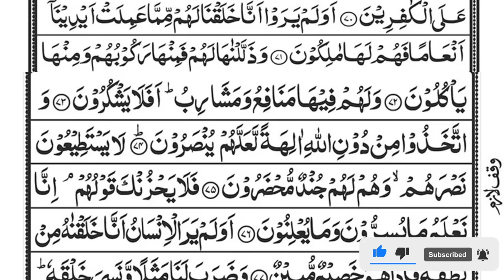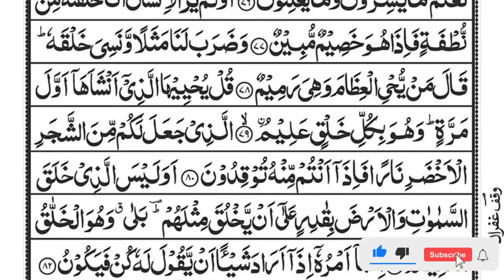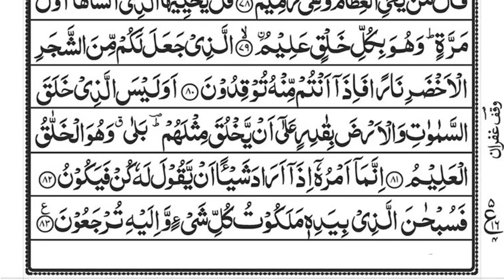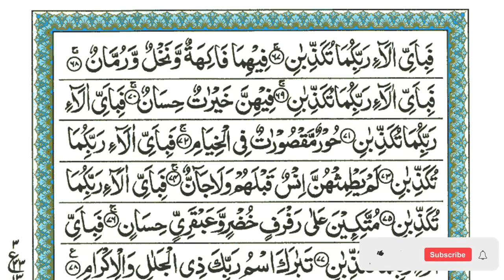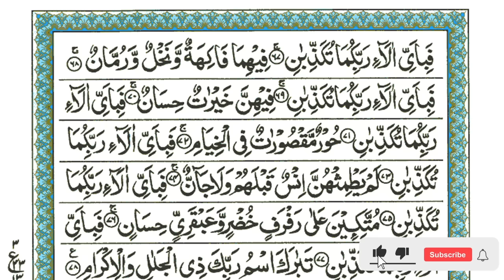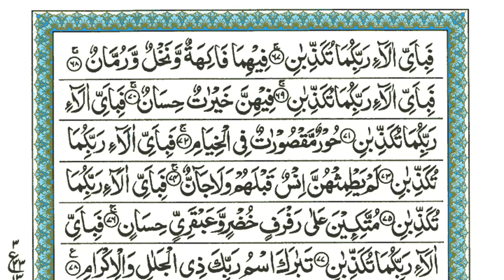Surah Yaseen | Yasin | Episode 225 | Daily Quran Tilawat Surah Yasin Surah Rahman Surah yasin yaseen